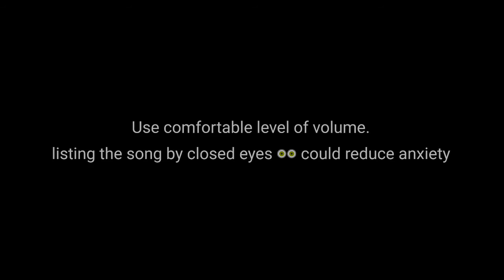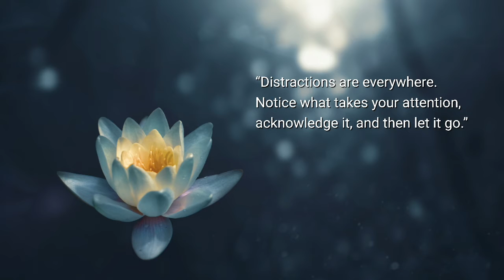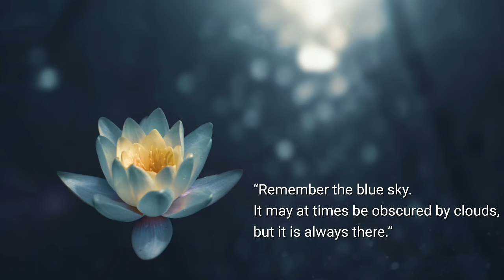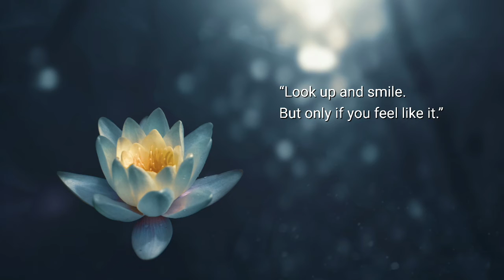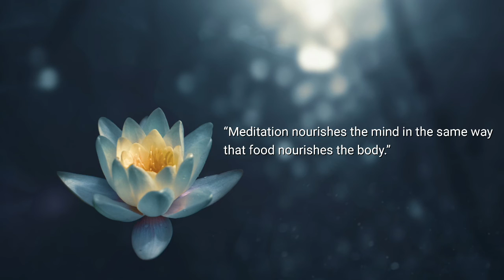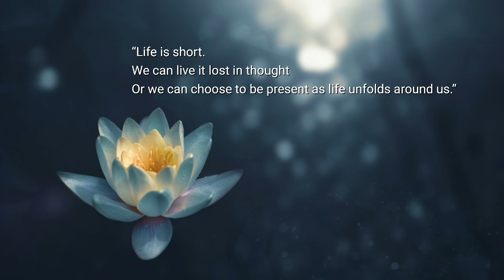relaxing music to reduce your Stress and induce sleep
Listening to music can have a tremendously relaxing effect on our minds and bodies, especially slow, quiet classical music. This type of music can have a beneficial effect on our physiological functions, slowing the pulse and heart rate, lowering blood pressure, and decreasing the levels of stress hormones. Music, in short, can act as a powerful stress management tool in our lives.

As music can absorb our attention, it acts as a distraction at the same time it helps to explore emotions. This means it can be a great aid to meditation, helping to prevent the mind wandering.

Musical preference varies widely between individuals, so only you can decide what you like and what is suitable for each mood. But even if you don’t usually listen to classical music it may be worth giving it a try when selecting the most calming music.

When people are very stressed, there is a tendency to avoid actively listening to music. Perhaps it feels like a waste of time, not helping to achieve anything. But as we know, productivity increases when stress is reduced, so this is another area where you can gain vast rewards. It just takes a small effort to begin with.

To incorporate music into a busy life, try playing CDs in the car, or put the radio on when in the bath or shower. Take portable music with you when walking the dog, or put the stereo on instead of the TV. A person with clinical depression or bipolar disorder might listen to music to help with their worst, lowest moods.

Singing (or shouting) along can also be a great release of tension, and karaoke is very enjoyable for some extroverts! Calming music before bedtime promotes peace and relaxation and helps to induce sleep.

Audio track credit :
🎵 Track Info:
Title: Until You're Gone Forever
Artist: Johny Grimes
Genre: Classical
Mood: Sad